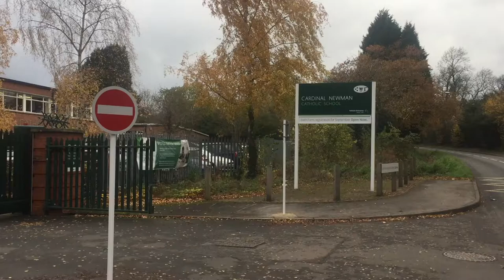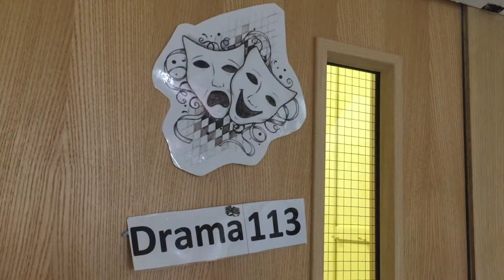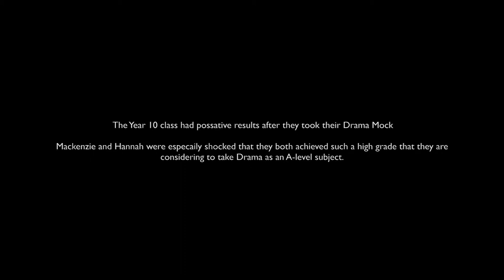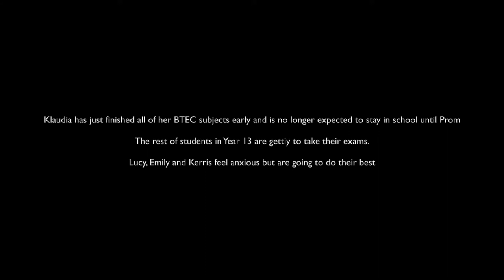Final Documentary - Educating Coventry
This is my final outcome of my documentary. Which I am very proud of.